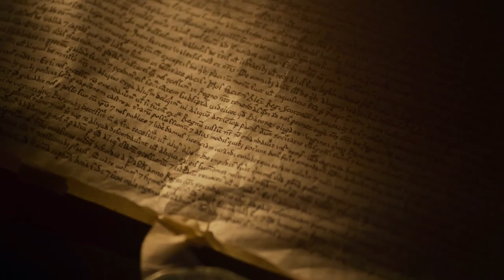Age of Empires IV - Siege of Dover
The Background:

The Norman campaign walks you through a critical time in England’s history, when a conqueror claimed the throne and a new era was born. You will witness the struggle to secure a fragile rule over a divided realm and see the rise of the cross-channel Angevin Empire.

One hundred and fifty years after the arrival of William the Conqueror, King John’s rule is hanging by a thread. He has been a poor steward of the empire, losing vast tracts of land and waging expensive wars. The English barons mount a revolt, inviting Prince Louis of France to invade and take the throne. The coastal fortress at Dover – with you as his general – is the only thing standing between the continuation of England under English rule and its conquest by the French.

The Mission:

The Siege of Dover is a do-or-die moment for England. You will guide Hubert de Burgh, who commands Dover Castle and inspires a fiercely patriotic response from his hardy soldiers. Dover was built to resist centuries of attempted invasions, and its defenders have been drilled to hold out at all costs. De Burgh refers to it as “the key to England.” It must remain locked.

This mission occurs close to the end of the Norman campaign and will test everything you have learned about the English civ so far. You start inside the castle’s concentric walls, holding against the initial French assault as they break through the outer wall. With the units provided to you, you must fight off the incoming attack and shore up any damaged defenses – just as de Burgh’s men did in 1216.

Once the walls are secure, you meet a new hero character: Willikin of the Weald, a crucial ally for the men defending the castle. He is a master longbowman and hits the French army camps with several ambushes, taking the sting out of their siege and making it easier for you to hold the walls. You must direct Willikin and his band of rebels to sabotage the French’s efforts: every enemy siege weapon and patrol you intercept en route to the castle will make defending it a little bit easier.

The trade-off for weakening the siege this way is having to split your attention between managing Willikin’s hit-and-runs along with building up your defense force at the castle. Scouting as much of the map as possible will give you an advantage.

King John’s loyal supporters ultimately secured his throne, and the French invasion was thwarted – but not before it left its mark on the history of England.